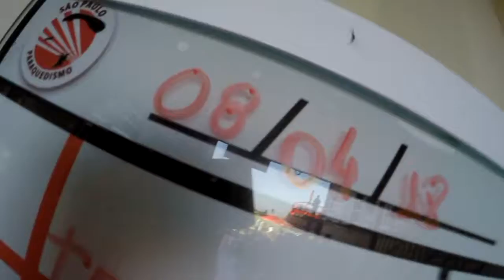Salto Duplo da Graziela na São Paulo Paraquedismo